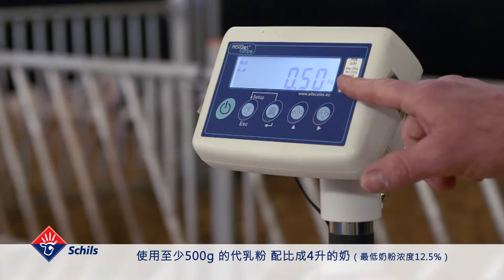Mixing Calf Milk Replacer (CMR) - Chinese language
This video will show you how to prepare Calf Milk Replacer step by step.